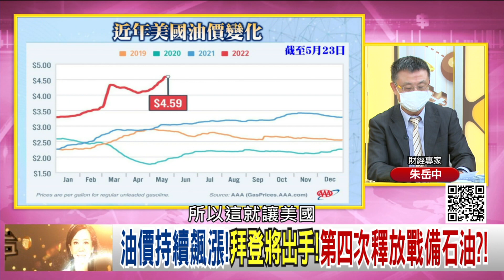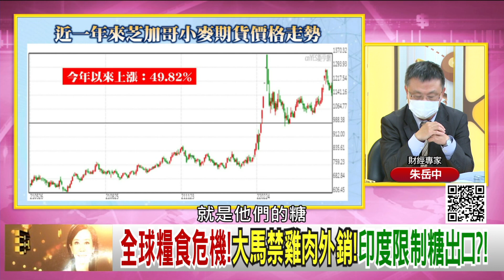精彩片段》朱岳中:主要還是通膨的問題...【年代向錢看】2022.05.26